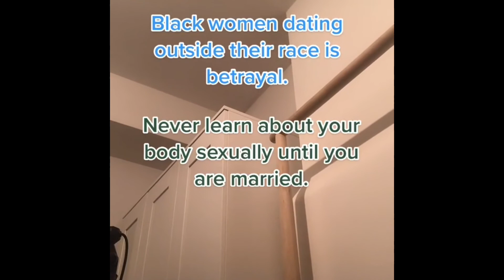What is something you used to believe in? Part 2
We have so many beliefs from the youth to adulthood. As we age some of these beliefs are debunked through research or our experiences.

What Is something you used to strongly believe in that you no longer believe in?

Don’t forget to share down below 👇🏾 in the comments section.

Name: Kathy
"Piti, piti, wazo fe nich li”

-Haitian Proverb

Name: Kathy
Degrees: MSW (Masters in Social Work) & BA (Psychology)

Clermoninspires Playlist on Spotify
@t/69l1y7Hjk52UCrCtLbfzNs